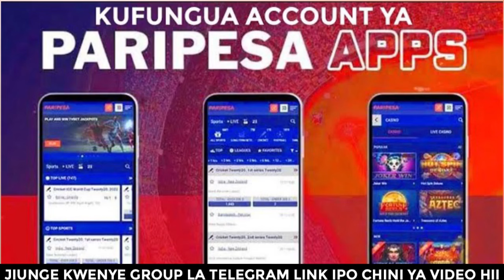MBINU SAHIHI YA BETTING ODDS ZA HUAKIKA LEO 23/10/2024 BETI LEO NA ODDS ZA HUAKIKA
Karibu tena kwenye Video Hi Ya Mkwanja Odds Win! Leo tunakuletea uchambuzi wa kina wa mechi za leo za betting ambazo tumezitathmini kwa umakini mkubwa. Mechi hizi ni za uhakika na zipo tayari kutupa ushindi. Tumezingatia takwimu, hali ya timu, na rekodi za wachezaji ili kuunda mkeka wa uhakika. Hakuna kubahatisha hapa – ni hesabu na uchambuzi wa kitaalam ili kuhakikisha tunapata kile tunachokitarajia!

Katika video hii, utakutana na:
- Mechi za leo -
 Ambazo tumezitambua kuwa na nafasi nzuri za kushinda.
- Mkeka wa uhakika -
Uliotengenezwa kwa uchambuzi wa kina wa kila timu.
- Mikakati bora -
 Ya kuongeza nafasi zako za kushinda kwenye betting.
- Dondoo za betting -
Ambazo zitakusaidia kufanya maamuzi bora na kuepuka hasara.

Kila kitu kipo tayari – sasa tunasubiri mechi zichezwe na tuchukue ushindi wetu! Kama unapenda betting za uhakika na mkeka wa kushinda, basi hii ni video ya lazima kwako!

Pia, tembelea mitandao yetu ya kijamii kwa dondoo za papo hapo kuhusu mechi zinazofuata na betting tips za mara kwa mara. Kwa kushirikiana nasi, utaweza kuboresha mikakati yako ya betting na kuongeza nafasi zako za kushinda!

🔗 Kwa mawasiliano ya moja kwa moja na Mkwanja Odds Win, tumia links zifuatazo za mitandao ya kijamii:

Hakuna haja ya kubahatisha tena – tushinde tulichokitengeza kwa uchambuzi makini. Komenti hapo chini kama una maswali au unataka ushauri zaidi kuhusu betting

Bet na akili, shinda na uhakika!